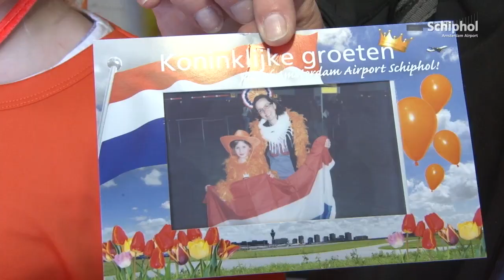'Koninklijke' groeten vanaf Schiphol!